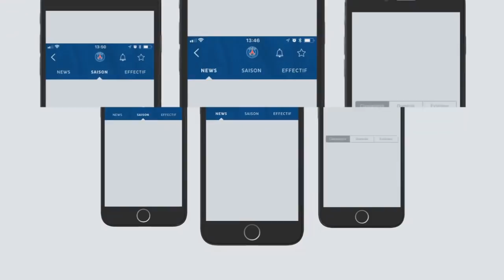LES CÉLÉBRATIONS FORTNITE DANS LE FOOTBALL !!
LES CELEBRATIONS FORTNITE DANS LE FOOT ! DAB POGBA FORTNITE, SALT BAE PAYET FORTNITE, ETC !! - FIFA 18 ULTIMATE TEAM !

Salut à tous ! On se retrouve aujourd'hui pour une nouvelle vidéo avec un TOP 10 DES CELEBRATIONS DU FOOT = CELEBRATIONS/DANSES FORTNITE ! (TOP 10)
Dans cette vidéo il y a :
- pogba dab
- peter crouch robot
- salt bae doria payet

(FR/Français)